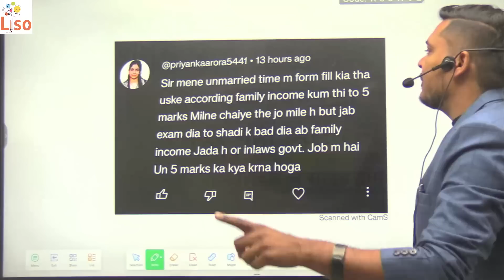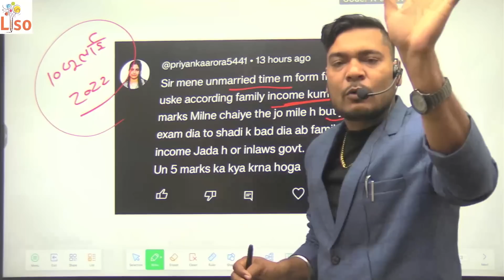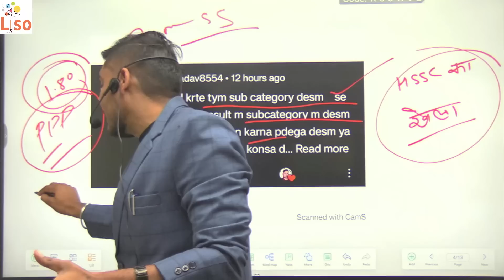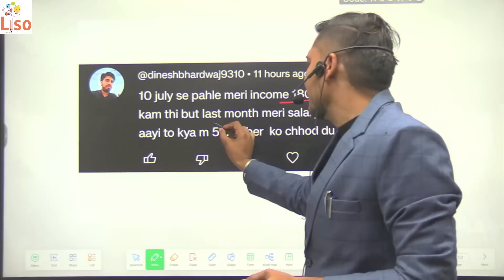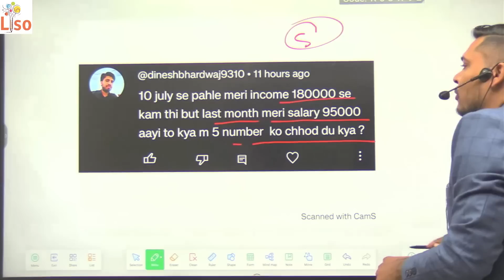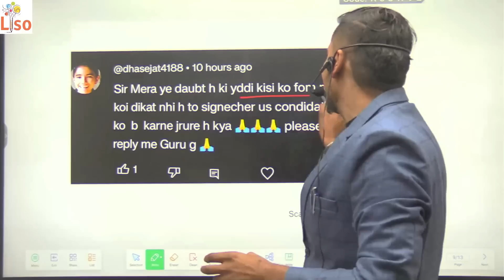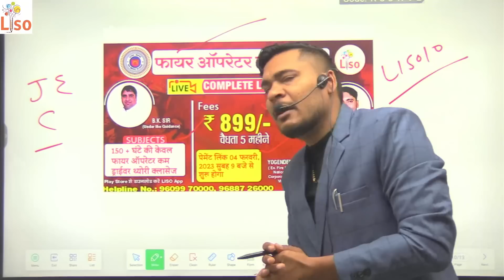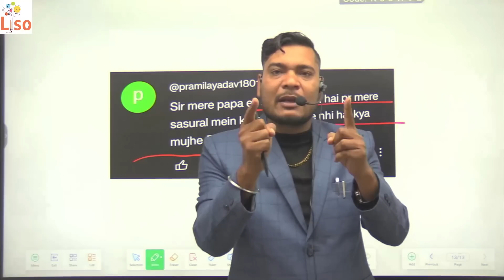Haryana Cet में बड़ा खेला नही मिलेंगे 5 अंक। फार्म तहसीलदार से साइन करवाना by Parveen Udaan